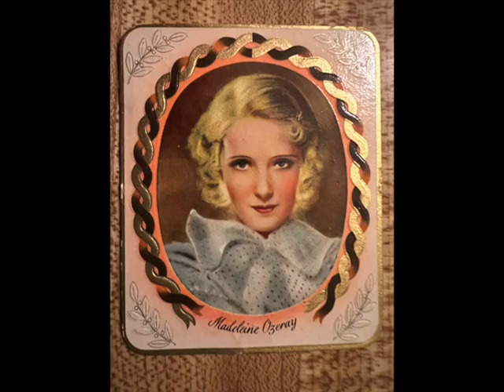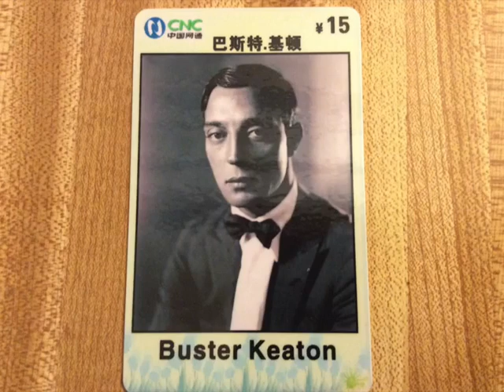"What's The Use" Phil Spitalny Orchestra 1930 Hit of the Week 1094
Here is another good Hit of the Week recording by Phil Spitalny Orchestra with a still of Wheeler and Woolsey from the RKO film, Half Shot at Sunrise.